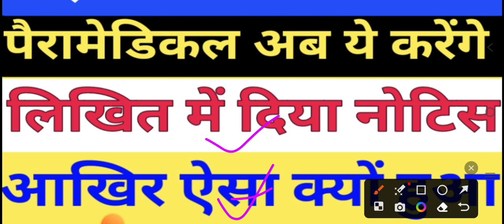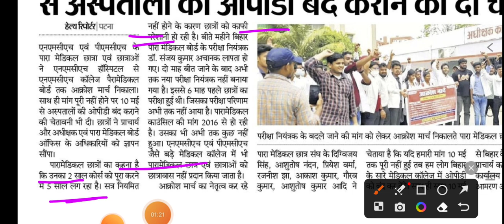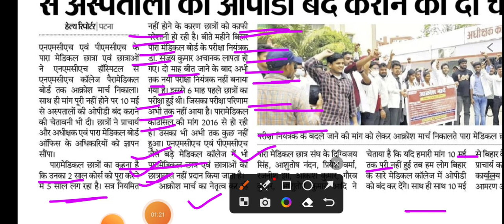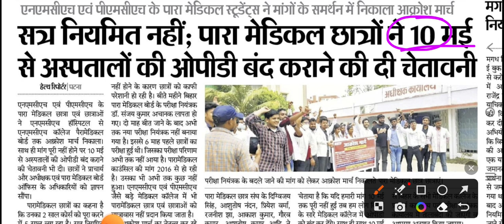बिहार स्वास्थ्य विभाग पारामेडिकल की जानकारी/Bihar Paramedical Information/Paramedical Notice5